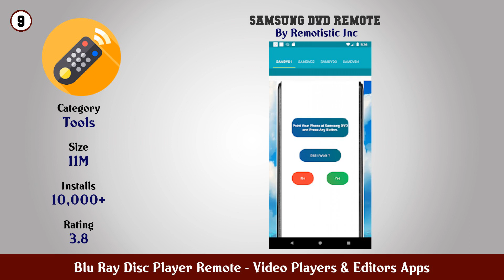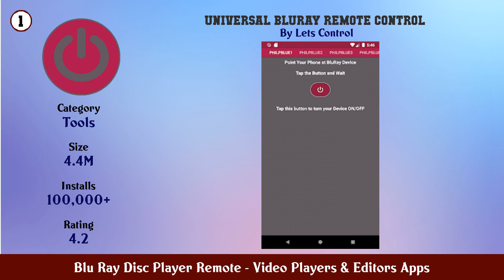Top 10 Blu Ray Disc Player Remote Android Apps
In this video we have listed Top Blu Ray Disc Player Remote Android Apps. This video is for information and reference purpose only.